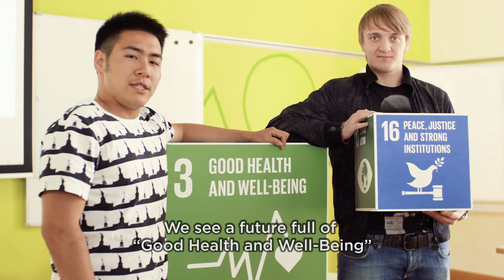BBA Students Driving Business Impact for a Better World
The BSL Bachelor of Business Administration (BBA) program is not only about learning best practices and transferable skills in business. It’s also about growing as a leader for the common good and working towards goals that are meaningful globally. This video features BBA students in the "Solving Big Problems" class of Professor Margaret Flaherty. Join the millennial generation of young and gritty people working towards a better world.